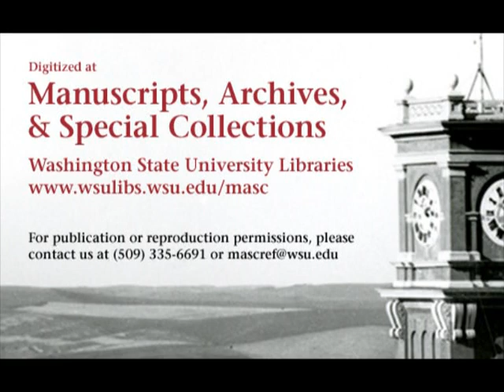Washington vs. Washington State College, 1951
1951 Washington State College (later Washington State University) defeated the University of Washington in this 40 minute silent black and white film. This video is made from 3 reels of 16mm film. The final score of the game was WSC 27 UW 25.

Digitized at the Washington State University Libraries' Manuscripts, Archives, and Special Collections (MASC) thanks to funding from the J.L. Stubblefield Trust. Original 16mm film is held at MASC in Archives 29, Boxes 3A and o.s. series 3.